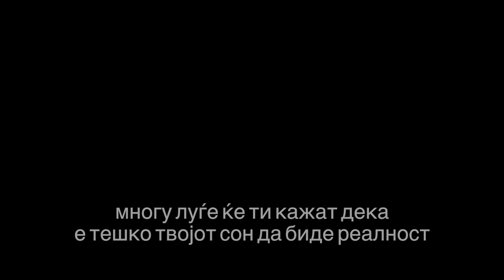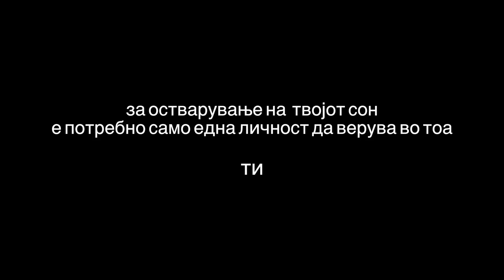Happy new year 2016